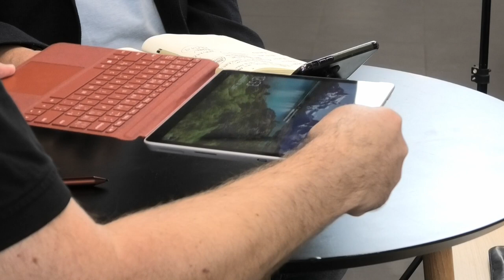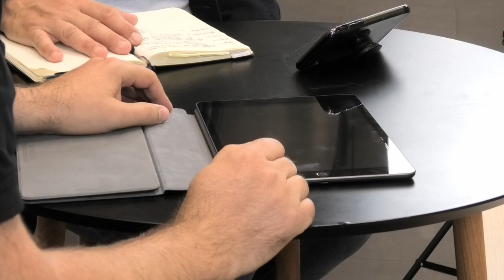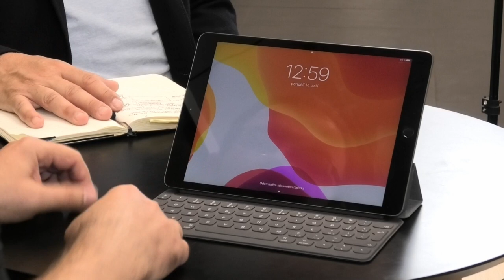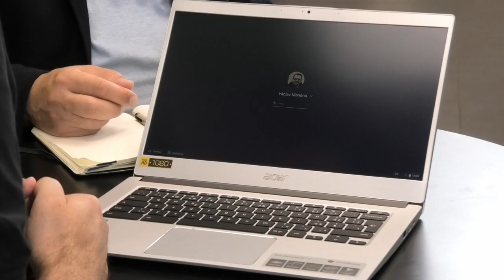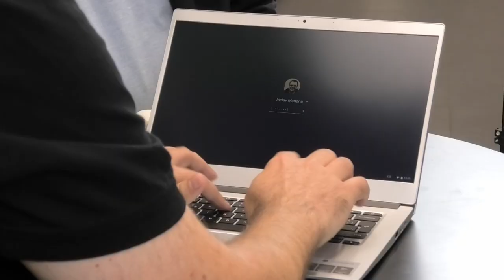Vybavení k online výuce: Mobilní zařízení a software | SYPO | #56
Obsah
00:00 Úvod
04:00 Jaký software lze koupit z mimořádných prostředků
04:53 Na co si dát pozor při nákupu hardwaru
06:18 Co je důležité zvážit při nákupu softwaru
07:30 Rady k výběru notebooků
09:33 Microsoft Surface Go 2
13:42 iPad a příslušenství
17:54 Chromebook
21:44 Závěr